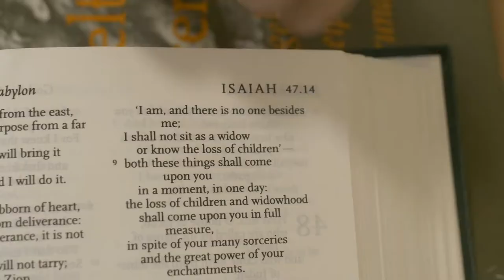BA in Theology and Religious Studies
DCU’s BA in Theology and Religious Studies is for mature students wishing to pursue the academic study of religion.

The BA in Theology and Religious Studies offers the opportunity to reflect on the significance of religion in a complex world. In this programme you’ll explore the origins and development of the world’s major religions, along with the beliefs and practices that are central to these traditions. You will also have the opportunity to study the Bible and other sacred texts, explore the importance of ethics in our personal, social and political lives, and reflect on the place of ecumenical and interreligious dialogue in the contemporary world.

The degree is intended for people from a broad range of backgrounds who wish to study theology and religion for personal enrichment as well as those who would like to study theology with a view to being more active in their local community. This programme suits mature students interested in areas like community work, parish ministry and liturgy, youth and young adult ministry, social justice engagement, ecumenical projects, dialogue with other faith communities, and education and school boards.

This degree also serves as a qualification for those wishing to pursue postgraduate study or research. To qualify, you must be aged 23 or over on the 1st January in the year of application.

The BA in Theology and Religious Studies is delivered by DCU’s School of Theology, Philosophy, and Music which is a dynamic and creative learning and research environment with a strong commitment to social and cultural engagement, world-class research, and teaching that promotes critical thinking in students through a wide range of interesting courses.

To learn more about DCU’s School of Theology, Philosophy and Music